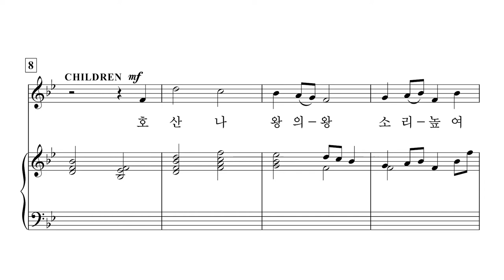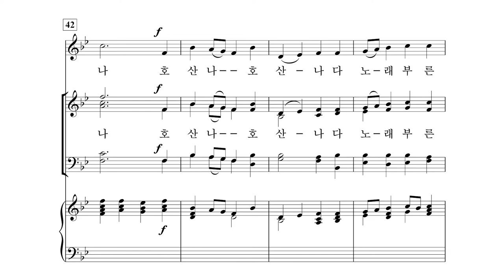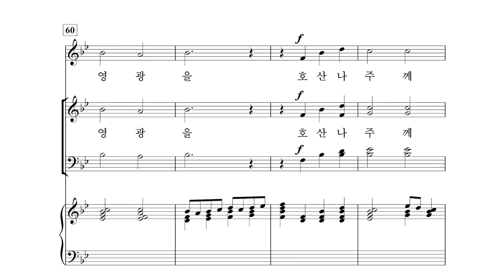[중앙아트] 중앙성가 13집 09. 호산나 왕의 왕 - 합창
09. 호산나 왕의 왕 - Mark Patterson

✔찬송가 편곡, 영가, 정통교회음악 등 고전과 현대를 아우르는 다양한 찬양의 레퍼토리를 통해
하나님을 더욱 더 알게 되시는 깊은 은혜의 시간이 되시기 바랍니다.